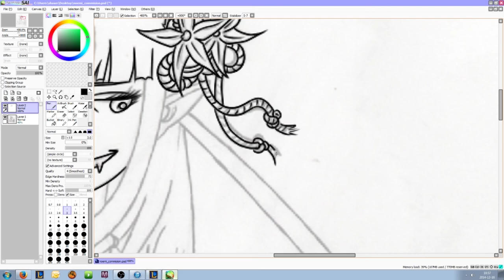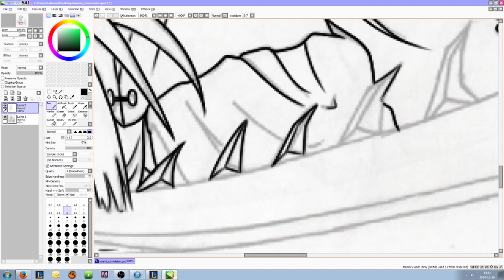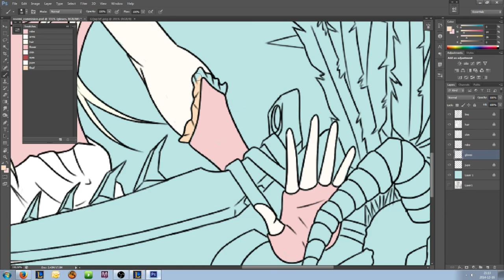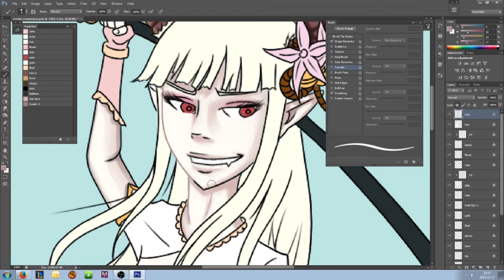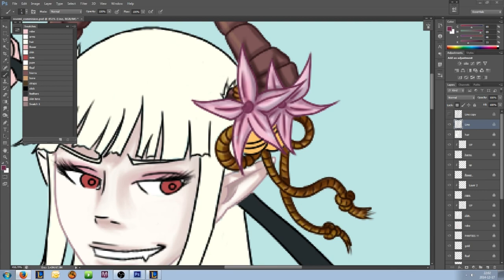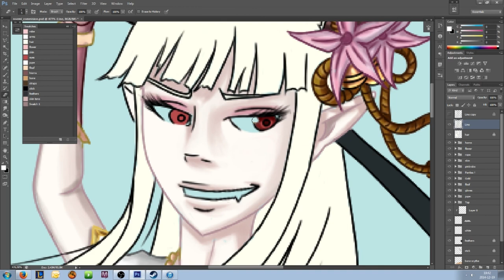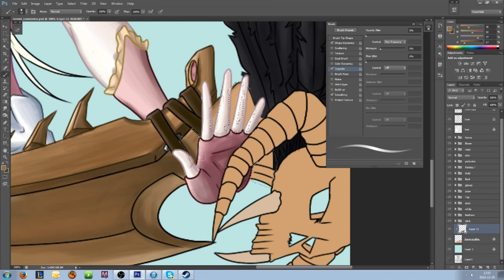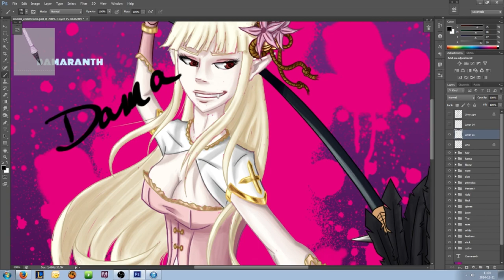TGWTH Bonus: Commission Drawing - Damaranth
Hey everyone, here is a little something special for you guys. It's the making-of of a commission drawing for one of my friends. Happy holidays and I hope you will enjoy this little making-of.